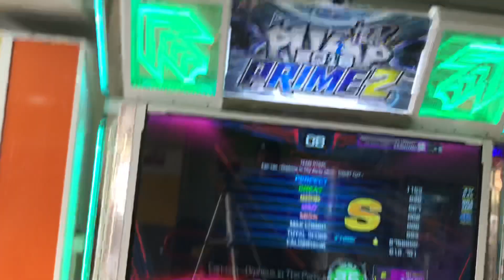Can-Can ~Orpheus In The Party Mix~ D25 S Rank!